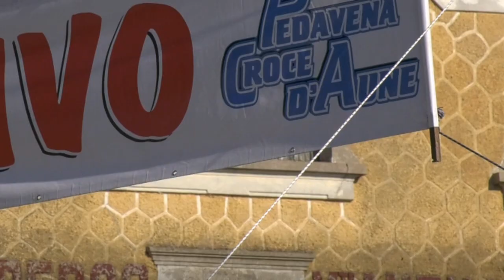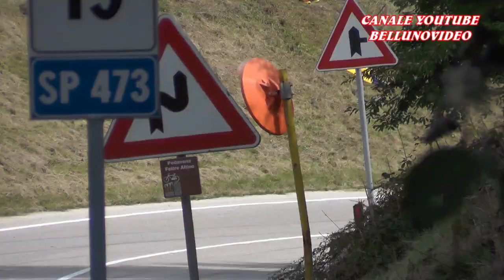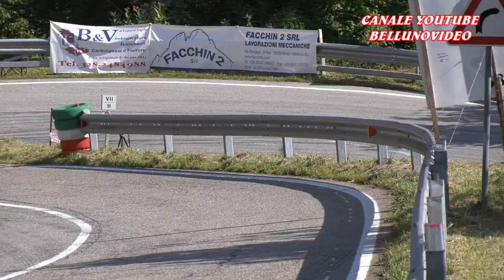HILLCLIMB SALITA PEDAVENA - C. D'AUNE 2021 | ELIA FAVARO | PEUGEOT 106 GR.N 1600